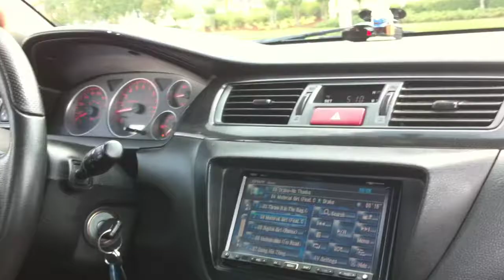Ian's Evo MR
Ian's Evo, slipping clutch